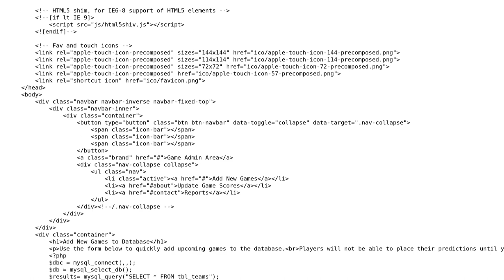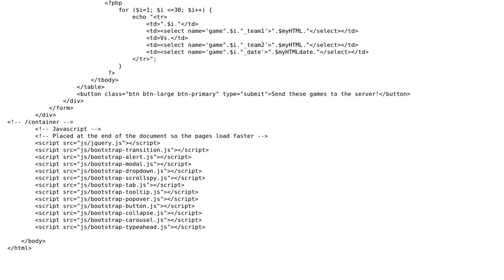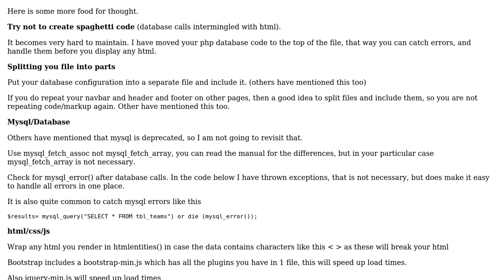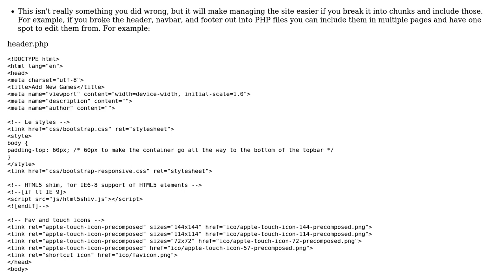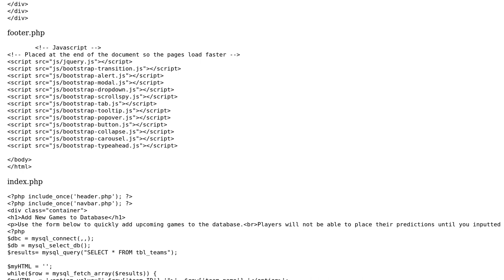Adding new games to a database (3 Solutions!!)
Adding new games to a database

With thanks & praise to God, and with thanks to the many people who have made this project possible! | Content (except music & images) licensed under CC BY-SA | Music | Images & others | With thanks to user Mike Ashfield user luiscubal user Levi user Jamal user bumperbox and the Stack Exchange Network Trademarks are property of their respective owners. You are responsible for your own actions.